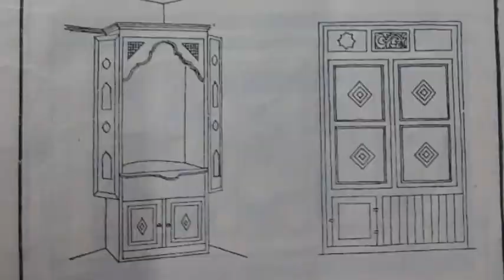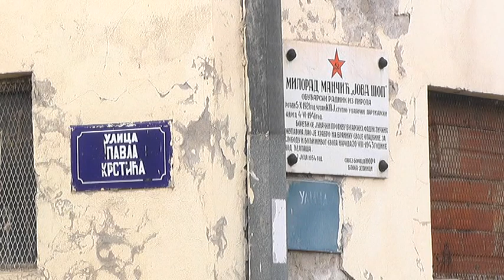PROŠLOST I BUDUĆNOST ''BELE MAČKE''